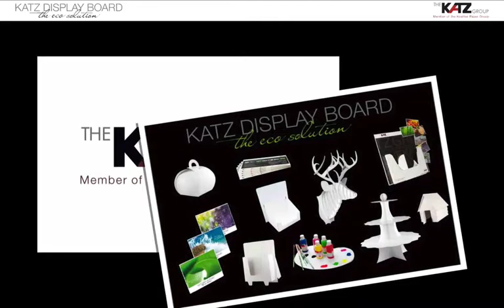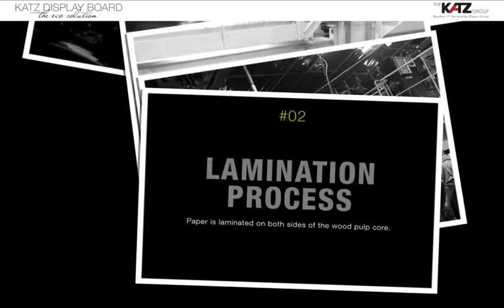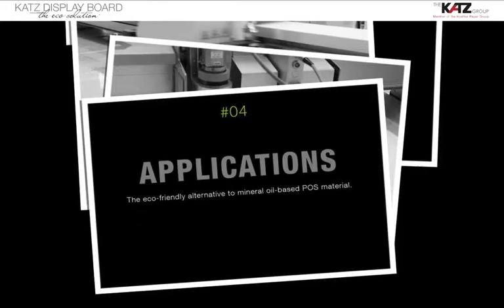The KATZ Group -- KATZ DISPLAY BOARD -- Production | 産生 -- japanese | 国語科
Manufactured from environmentally friendly KATZ wood pulp board, these two-side laminated display boards are the perfect print product for top-quality signage, tent cards and other POS display solutions.

KATZ DISPLAY BOARDS ARE THE IDEAL ECO-FRIENDLY CHOICE FOR
PEOPLE WHO CONSIDER THE FOLLOWING CRITERIA TO BE IMPORTANT:
• finding a good alternative to plastic
• choosing eco-friendly materials
• reducing disposal costs
• achieving optimum image quality and a clear, sharp edge
• finding a lightweight and stable solution
• a high quality environmentally friendly board product produced in Germany